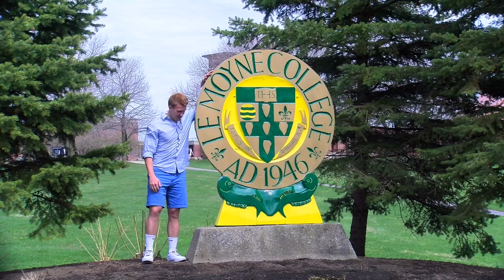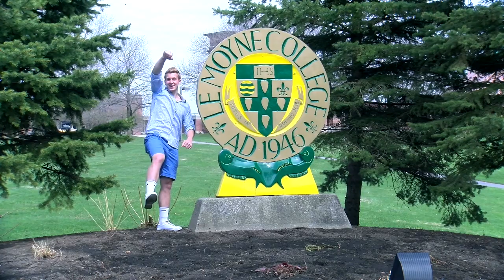Le Moyne College's Renaissance Man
Matthew Civilette is a Renaissance man, as passionate about music and track as he is about the study of biology. Thoughtful and insightful, Civilette approaches everything he does with an eye toward the moral and ethical. That will serve him well as he takes the next step on his path toward becoming a doctor by enrolling in the Georgetown University School of Medicine.